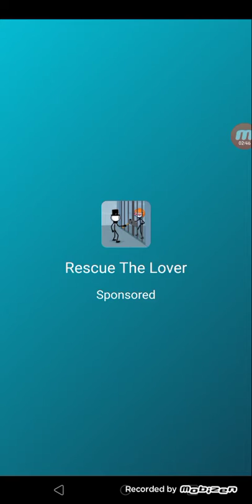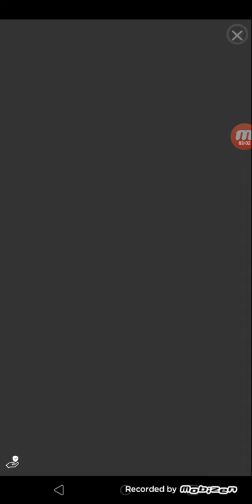Freeplay part 1 miku